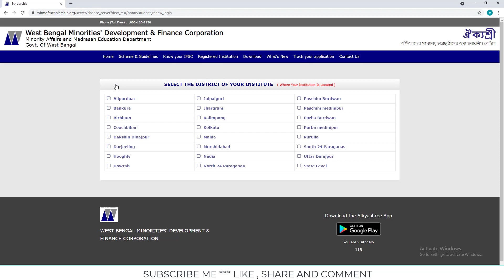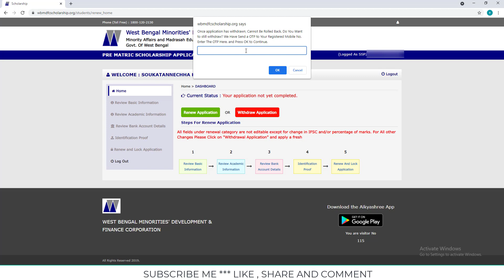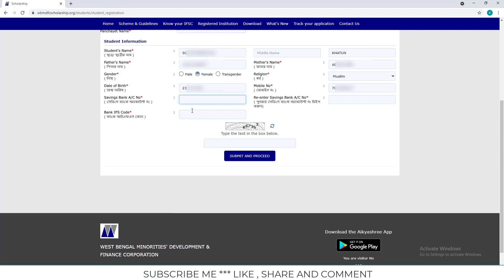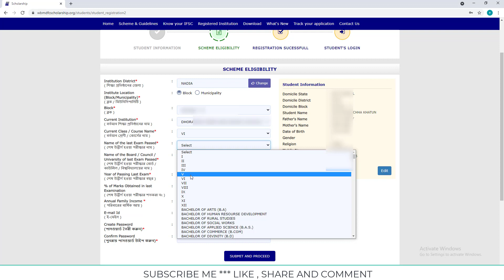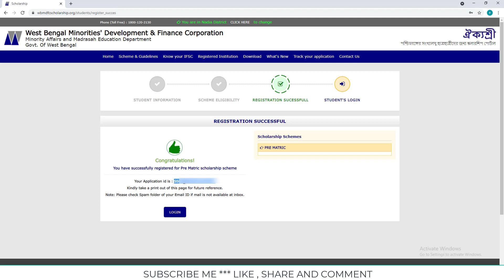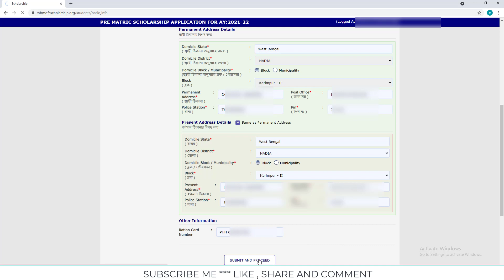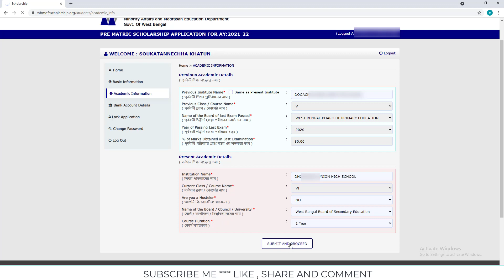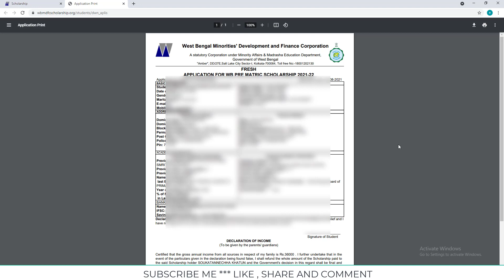ঐক্যশ্রী স্কলারশিপ ফর্ম ফিলাপ || নতুন এবং রিনুয়াল || স্কুল পরিবর্তন হলে কিভাবে ফর্ম ফিলাপ করবেন